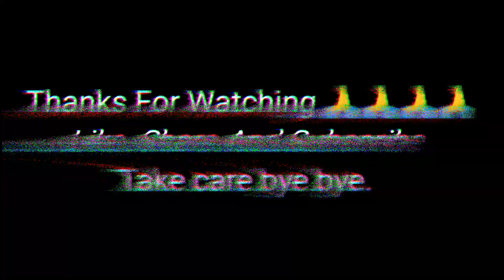POCO X3 PRO MAKES ME HACKER!!!!!! CLASSIC MONTAGE.... FT:POCO X3 PRO.....